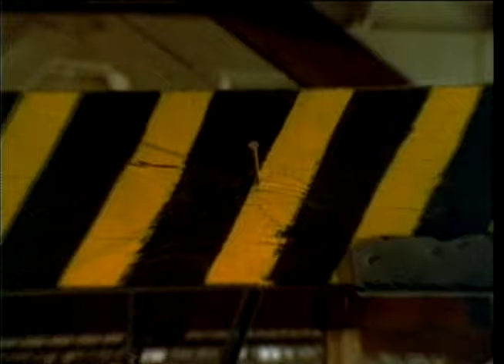PAROLE VIOLATORS (1994, clip) Patrick G. Donahue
Damn scarce 1994 Patrick G. Donahue directed DTV actioner that many not be the most amazing action flick ever, but it's got plenty of qualities that all add up to entertainment! Hilarious dialog, amateur thugs, terrible martial arts, slow car chases and stunts that look like they really, really hurt. Awesome! Stars Sean P. Donahue, Mike Donahue, and a whole mess of peeps who never did anything else.